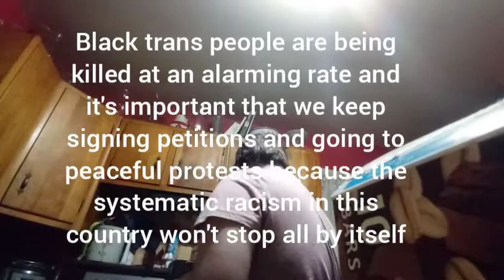Get a blm snack with me at acab 3am